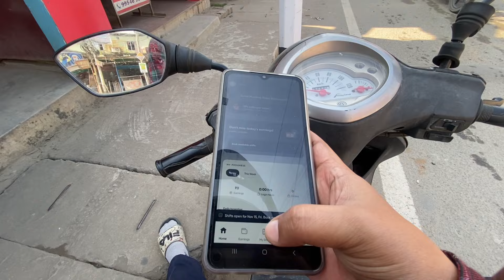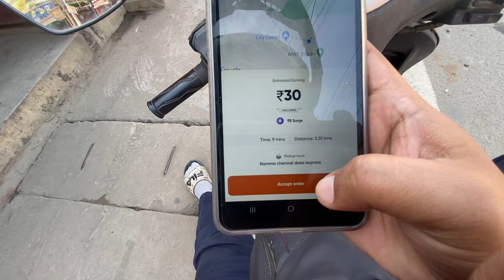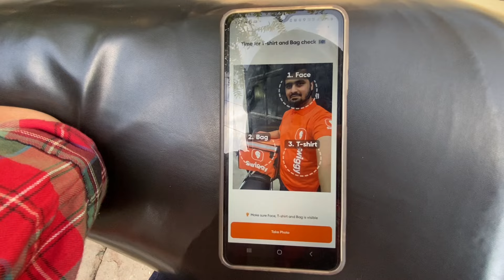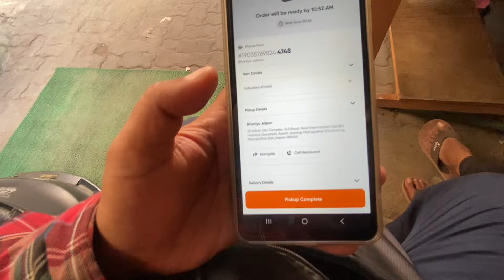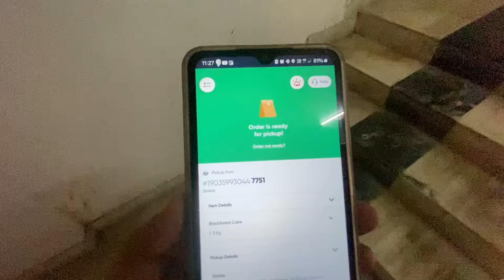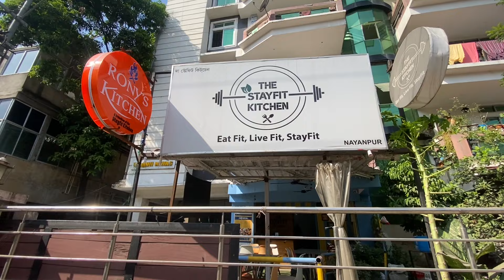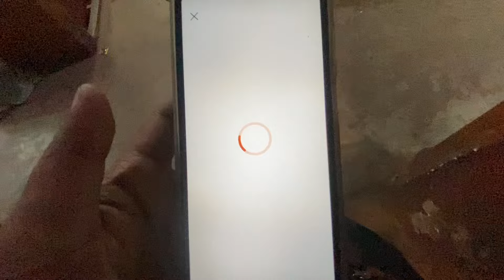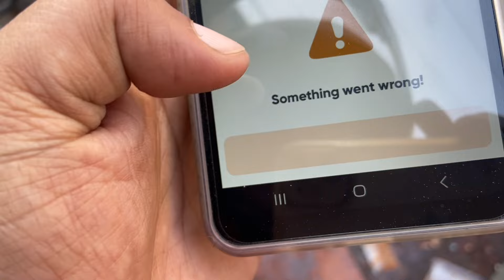₹201earned Stay Positive swiggy delivery